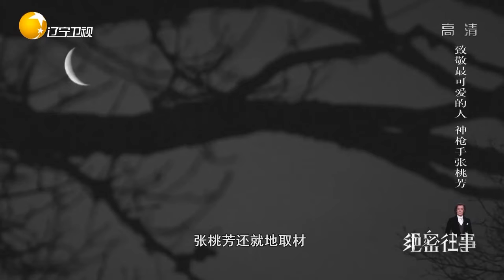百发百中的张桃芳突然打不中靶，原来是枪出了问题丨绝密往事